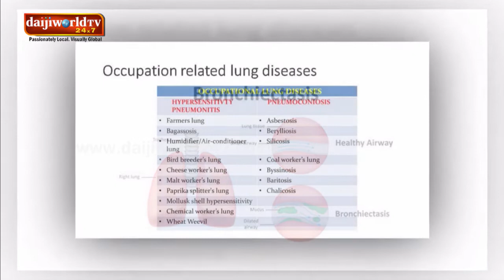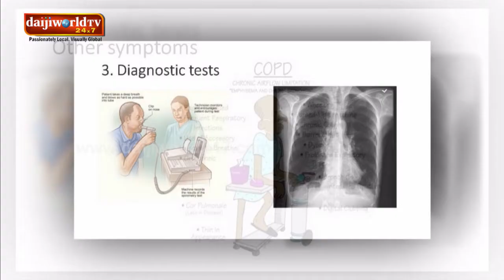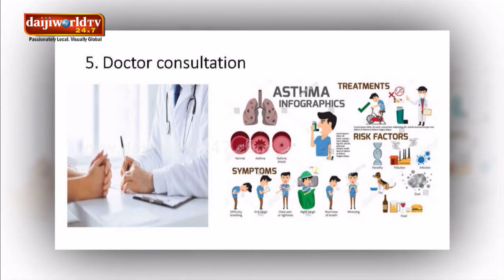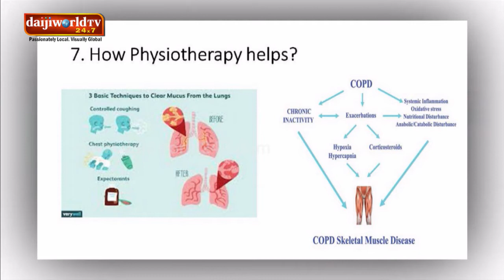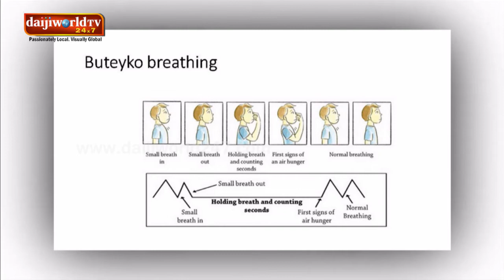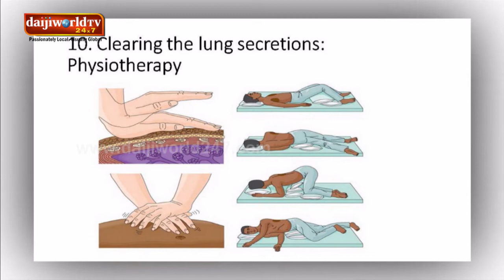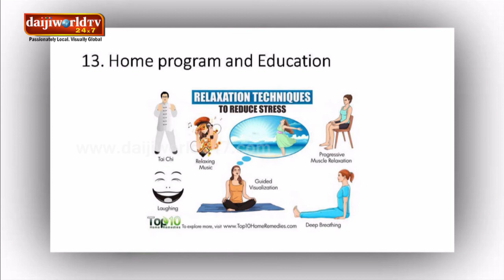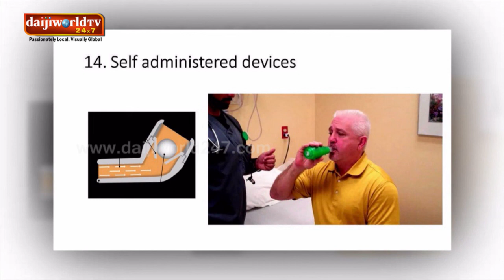KMC | Arogya Chintana 2018-19 | Episode 35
Talk on Chronic Respiratory Disease and Physiotherapy Exercise by Dr Kalyan Chakravathy